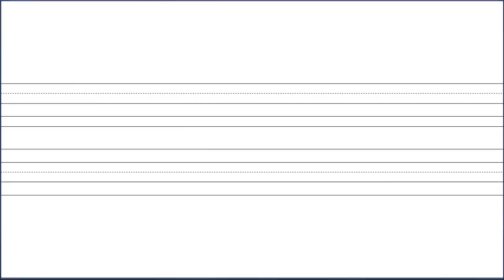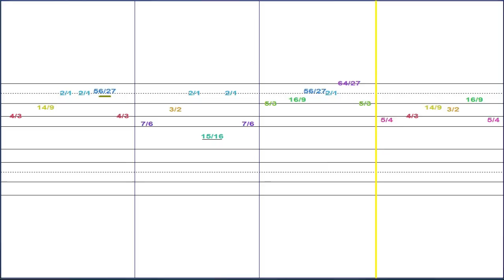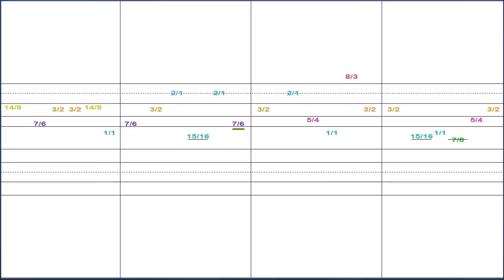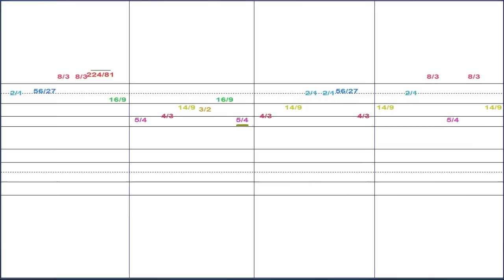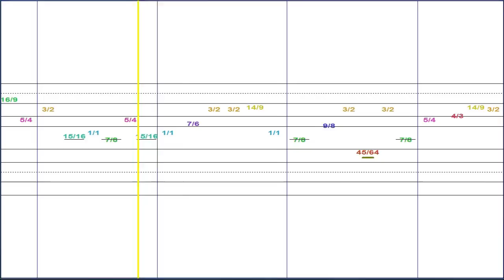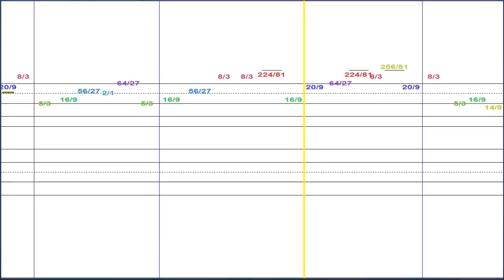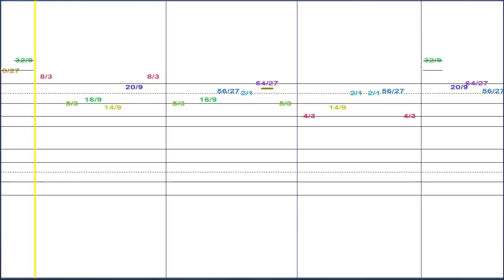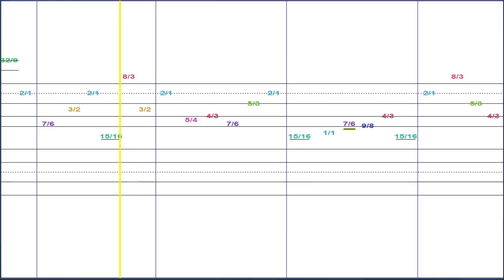Endless movement for unaccompanied violin - fractal tune made with Tune Smithy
You hear the tuning first. Then you hear a seed phrase. Everything else you hear is generated from that tuning and the seed phrase, and incorporates all the notes of a strict sloth canon in many parts Go for Tune Smithy, the program used to make this.

The tuning is based on the septimal minor 7/6 and the pure justly tuned major 5/4.

Tuning: is 1/1 7/6 3/2 2/1 5/4 4/3, continuing with repeat at the 4/3 as
4/3 14/9 2/1 8/3 5/3
16/9 56/27 8/3 32/9 20/9 64/27 ...

You can also continue it the other way below the 1/1 as

There the previous copy of the tuning starts at the 3/4, a 4/3 below the 1/1.
So the 3/2 there is a 2/1 above the 3/4 that starts the previous repeat.
Like this:
3/4 = previous repeat of the tuning's 1/1. = scale degree -5
7/8 = previous repeat's 7/6. = scale degree -4
9/8 = previous 3/2 (i.e. 3/2 above the 3/4). = scale degree -3
3/2 = previous 2/1. = scale degree -2
15/16 = previous 5/4. = scale degree -1
1/1 = previous 4/3. = scale degree 0

WHY YOU GET A REPEATING 3/2 IN THE SEED

So that explains why the seed 0,1, 2, -2, 6, 0
when based on the 1/1 turns into the intervals 1/1 7/6 3/2 3/2 14/9 1/1
It works like this:
1/1 7/6 3/2 3/2 (from previous repeat at -2) 14/9 (scale degree 6,so the 7/6 above the 4/3) 1/1

Instrument: solo violin

Long high definition audio clip (mp3 with sample rate 320) here: (warning: file size is 324 MB)

It's the same tune as the endless movement for unaccompanied viola with slight changes in timing and dynamics

FRACTAL TUNES

This tune is generated from the short seed phrase you hear at the start of the clip by a  construction similar to the Koch snowflake visual fractal, entirely algorithmically.

No composition methods or techniques are used except to create the seed. The underlying structure is a sloth canon with structure at ever larger and larger time scales and goes on endlessly, though you can't expect to hear it as a sloth canon.

The process of fractal "composition" consists of creating the seed, then you set how the notes are tuned, vary some parameters, and choose the instruments to play each part. The rest is all automatic. The reason it works may be because many natural sounds like running water have fractal qualities, and also composers and improvisers naturally use fractal type approacheswithout realising it.

This video gives an idea of what the tune sounds like played on high quality instruments

ABOUT THE SCORE

It's a display only, non editable score. The notes are positioned by time, which is why the measures keep changing in size because of the fractal rhythms, with many of the fractal rhythms you couldn't notate them at all exactly with conventional musical rhythm notations.